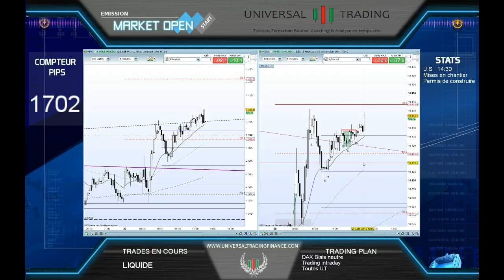Trade Live DAX CAC +70pts travail de Trend 20 09 Universal Trading Finance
Réactivation de la trend bullish